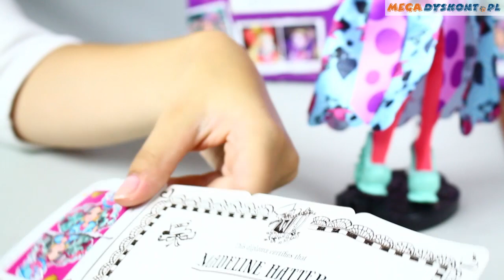Madeline Hatter / Мэдлин Хаттер - Way too Wonderland - Ever After High - CJF39 CJF40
В новой серии кукол Ever After High герои попадают в Страну Чудес Льюиса Кэррола. Их наряды становятся более сказочными, у каждой из них появляется сумочка в виде часов и рисунки игральных карт на платьях. У Мэдлин Хаттер на голове появляется огромная шляпа.

Shut the storybooks you thought you knew because at Ever After High, you can Choose Your Own Ever After! For these teenage sons and daughters of the most famous fairytales ever, every day can turn into an epic day. In the epic Netflix Original Series, “Way Too Wonderland,” Raven Queen, daughter of the Evil Queen, tries to magically reverse her mother’s curse on Wonderland and accidentally transports herself and her friends to Wonderland High. As Kitty Cheshire, Madeline Hatter, Apple White and Lizzie Hearts fall down the rabbit hole, their outfits transform into spellbinding dresses with wonderlandful charm. Madeline Hatter doll, daughter of the Mad Hatter from Alice’s Adventures in Wonderland, is tea-riffic wearing a dress and coat in her signature colors with bold neon, beautiful pastels, a playing card-inspired print and a polka-dot oversized bow. Colorful hairstreaks and exaggerated top hat with playing card and teapot decorations are “just right” for Wonderland. Hexquisite detail, spelltacular shoes, black wrist cuffs, colorful tights and a timely black pocket watch (that opens!) complete her charming look. Use the doll stand to capture the posable doll in a magical moment. Also comes with a doll hairbrush and bookmark with hexclusive content. Collect all of the Ever After High characters for Wonderland-iful fun (each sold separately)! Includes Madeline Hatter doll wearing fashion and accessories, pocket watch, doll stand, doll hairbrush and bookmark. Doll cannot stand alone. Colors and decorations may vary.